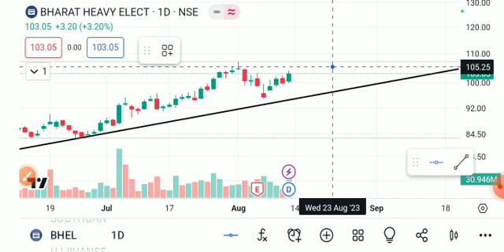BHEL SHARE LATEST NEWS TODAY,BHEL SHARE TARGET,BHEL SHARE ANALYSIS,BHEL SHARE NEWS TODAY,BHEL SHARE